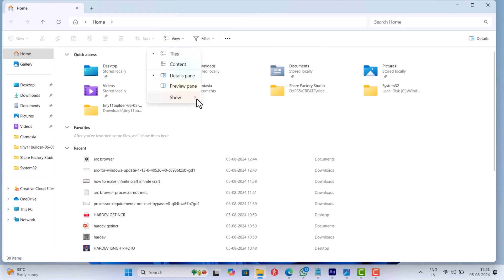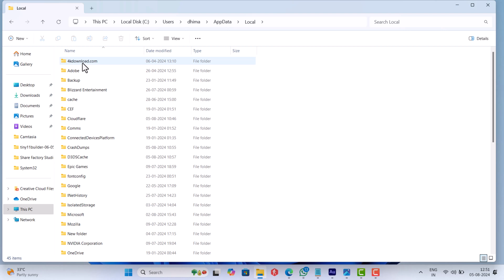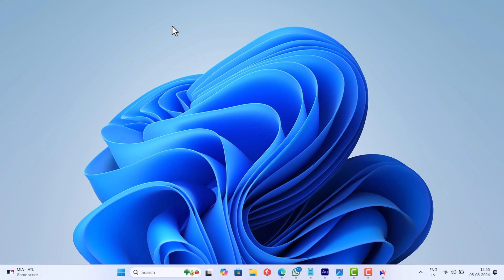Fix - Arc Browser "Processor Requirement Not Met Windows 11/10 Issue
In this video, I will show you a quick workaround using which you can fix "Processor Requirement not met " when opening arc browser on Windows 11 and Windows 10 PC

RECOMMENDED DOWNLOADS